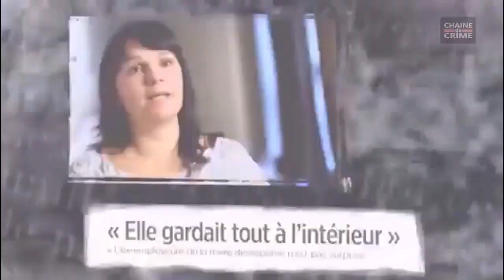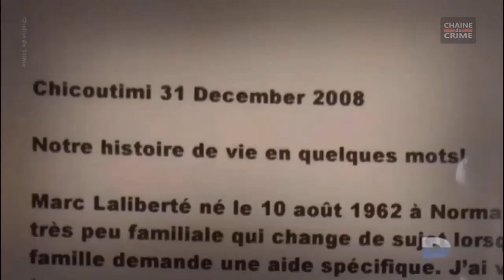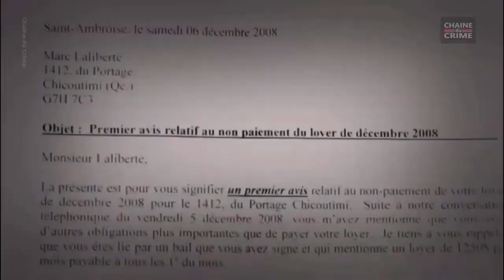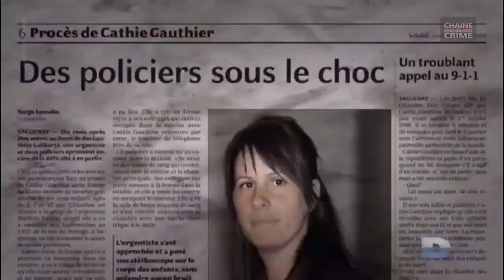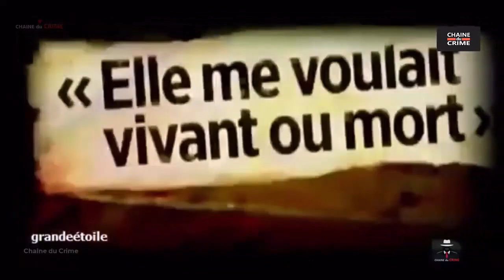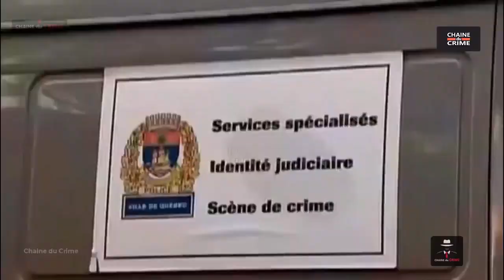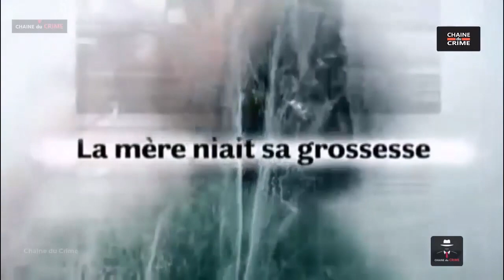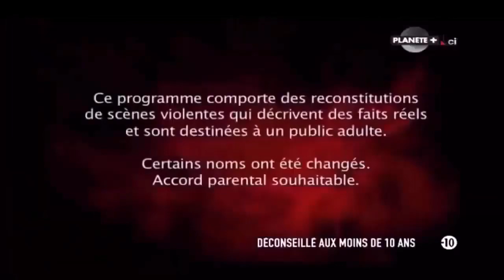Un Tueur si Proche 2 Episodes #001